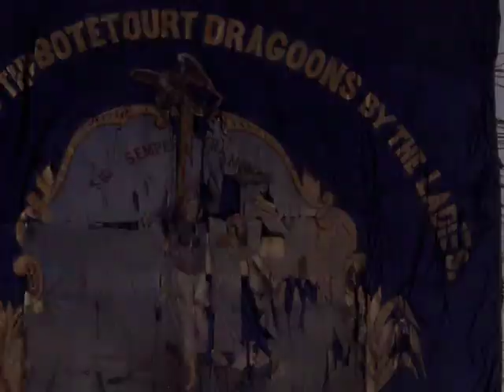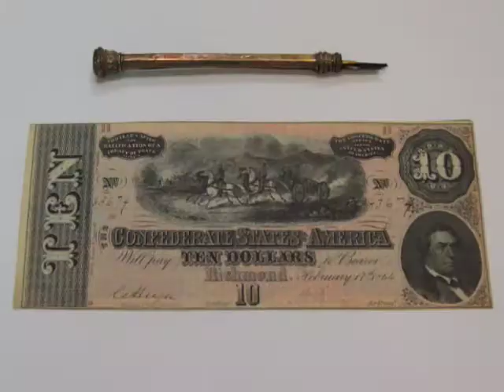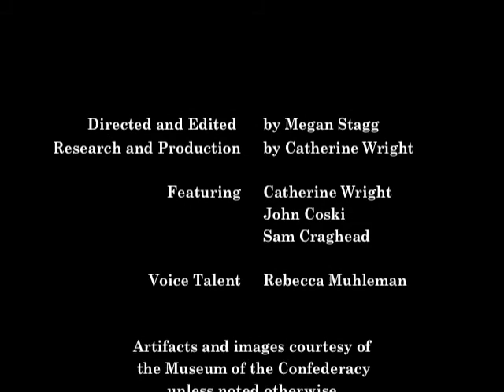Encouraging Hearts, Strengthening Hands: Women Support the Confederate War Effort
This segment outlines some of the many roles women faced during the Civil War, including flag-making, nursing, fundraising and spying. Artifacts featured in this segment include an apron and bowl used by nurses at Confederate hospitals, the flags of the 2nd Virginia Cavalry, Co. C, and the 21st North Carolina Infantry, Co. D, a shell jacket worn by Private George Greer of the 58th Virginia Infantry, and assorted letters and documents produced by women, including a letter written by spy Rose O'Neal Greenhow.